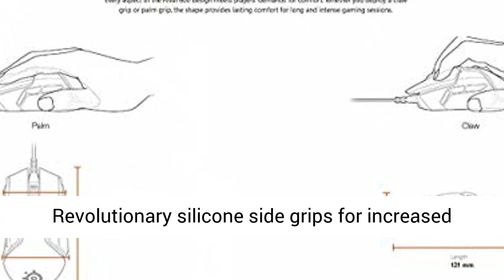SteelSeries Rival 600 Gaming Mouse Review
The Starbucks® Coffee You Love, at Home